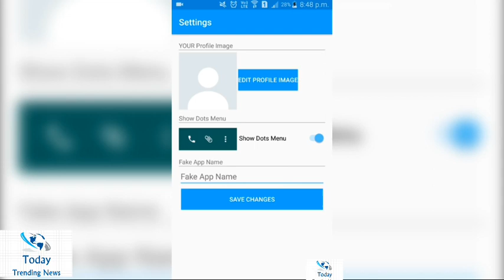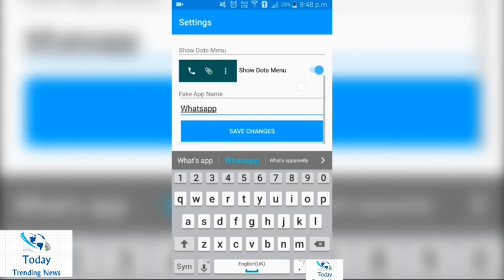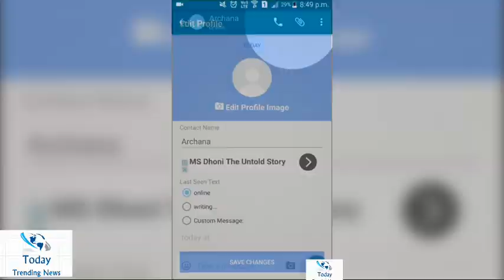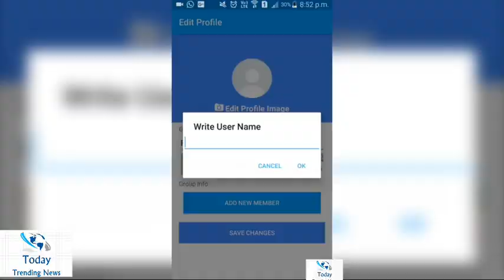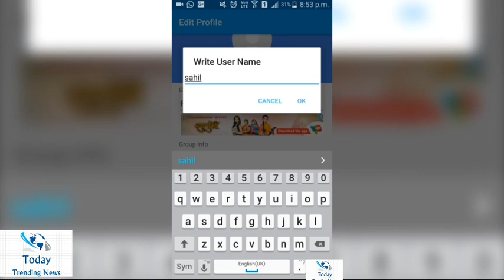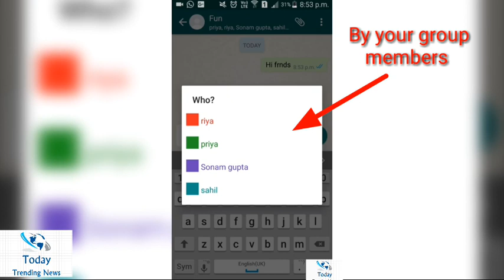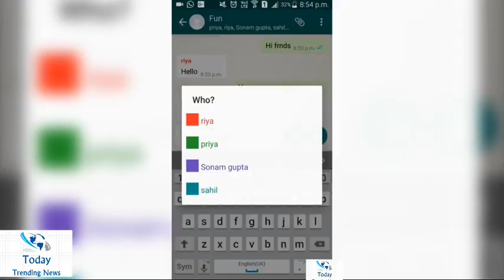How to Make Whatsapp Fake Chat Conversation in any android mobile in Hindi by TTN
*How to Make Fake Whatsapp Chat conversation in Hindi
*whatsapp fake chat kare girlfriend sai
*Fake News on Whatsapp - It's our turn now!!! Top 10 Tips for Whatsapp
*how to identify Fake News on Whatsapp
*Fake Whatsapp Chat Kaise banaye - Whatsapp new Best Tricks 2019
gjb technical
* fake messages ka kaise pata lagae
* how to identify which whatsapp message is fake

* fake chat kaise bana ke share kare
*fake chat kiss trha se banaye
*funny fake chat kaise banaye
*how to make funny fake chat

BY TODAY TRENDING NEWS | TTN

2 मिनट में वाहन के मालिक का पता लगाये  | How To Get Vehicle Owner Details | info |registration India

                                              THANKS